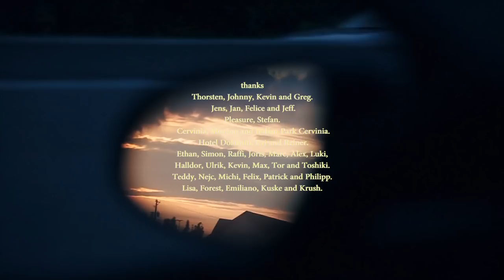FLOW PROJECT - Full Movie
Sebastian Madlener and Flo Corzelius present Flow Project, an all-lines snowboarding short movie following Flo and friends.

Featuring:

Flo Corzelius
Ethan Morgan
Simon Pircher
Raffael Kossmann
Joris Doorn

Filmed and edited by:

Sebastian Madlener

Additional Filmers:

Theodore Muse, Lukas Ellensohn, Michael Schatz, Ethan Morgan, Nejc Ferjan, Simon Pircher

Supported by:

Salomon Snowboards and Volcom Outerwear

Music in order of appearance:

"King City" performed by Slow Season
"Peyote Blues" performed by Joy
"Schwäbischer Messias Pt. II" performed by Goissa Charlie MC
"Daydream" performed by M.RUX
"Blackbird" performed by Gene Austin

Thumbnail shot by: Theo Acworth